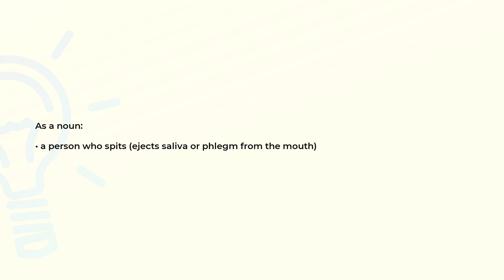What is the meaning of the word SPITTER?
Definition and spelling of the word SPITTER.

(00:00) Intro
(00:07) As a noun
(00:16) Spelling

As a noun (00:07):
• a person who spits (ejects saliva or phlegm from the mouth)